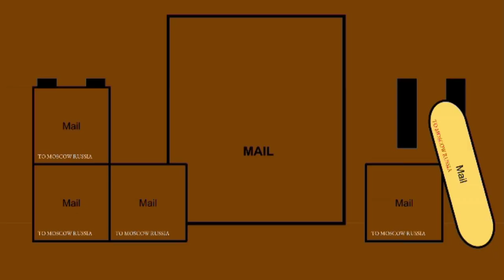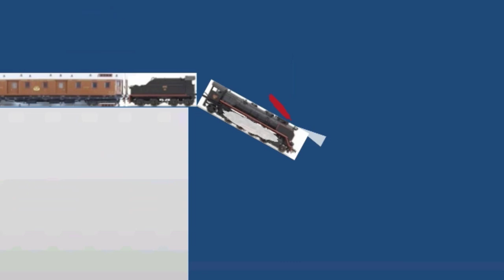Spooky Express Animation V2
V2 Again...